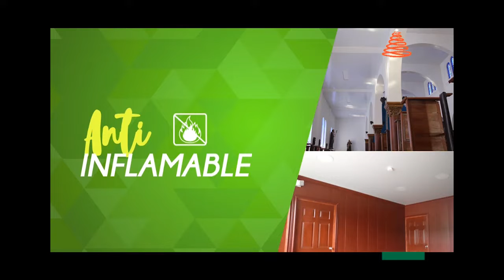En la jugada Prevención de consumo de Alcohol durante estas fiestas